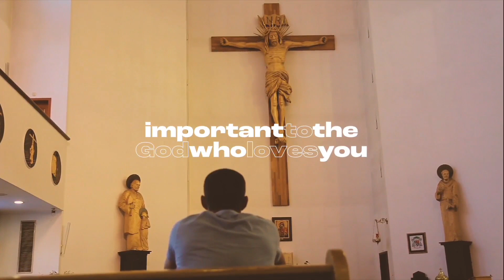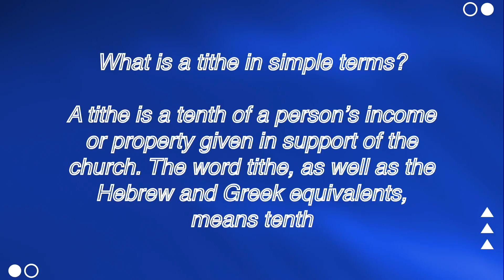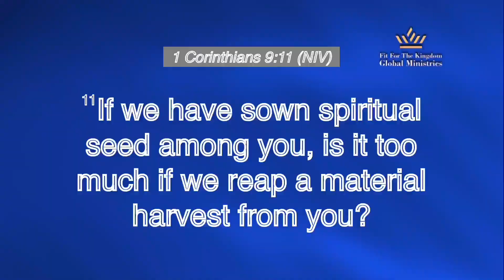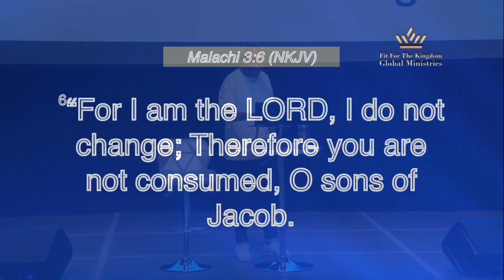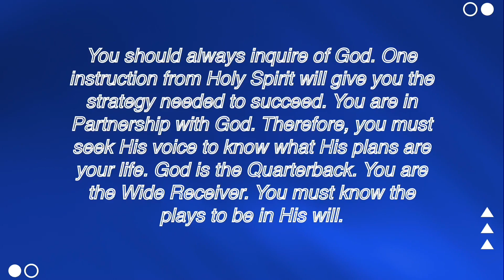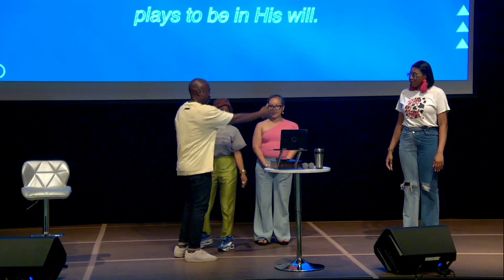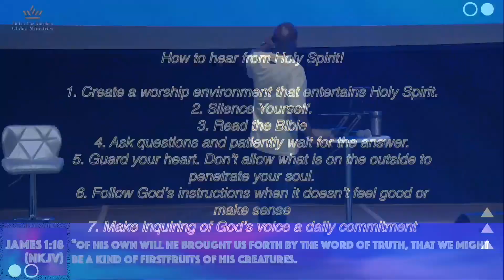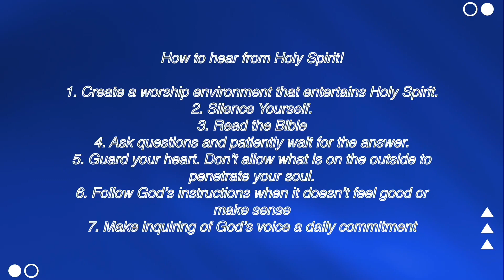Are You Listening?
To have God's Wisdom, you must have an ear to hear! Enjoy!

Log onto to learn more about this ministry!